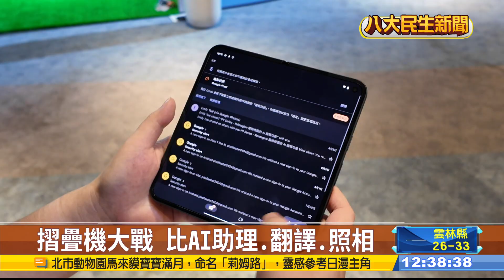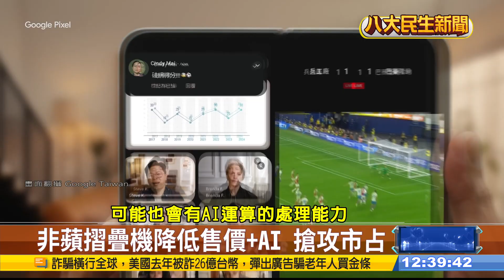摺疊機大戰 比拚AI助理、翻譯與照相 |【民生八方事】| 2024081501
除了蘋果之外的各品牌，都積極搶攻摺疊機市占，目前因為售價變便宜，加上有AI應用加持，消費者接受度越來越高。美國手機品牌，一款目前市面上，螢幕最大、厚度最薄的摺疊機亮相，它的AI助理功能，要來跟其他品牌的即時翻譯和智慧照相功能比拚。